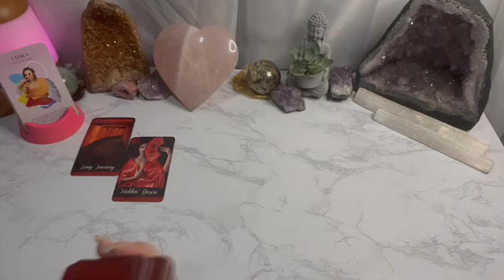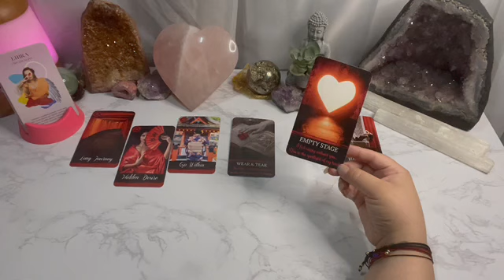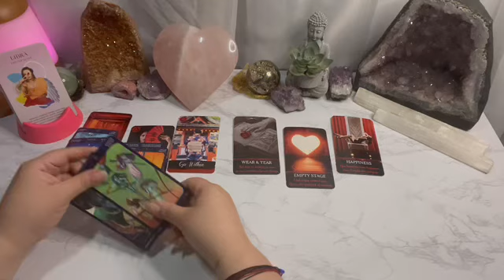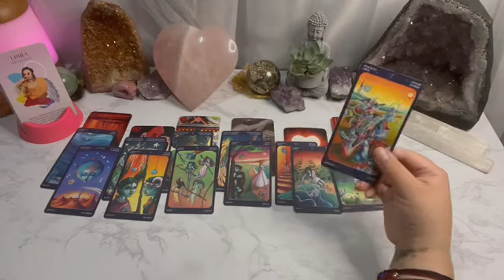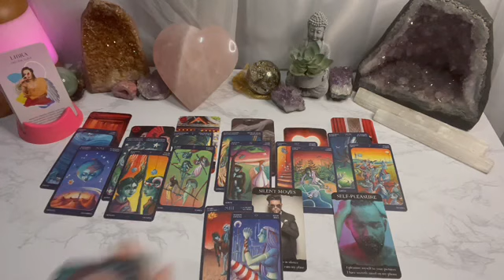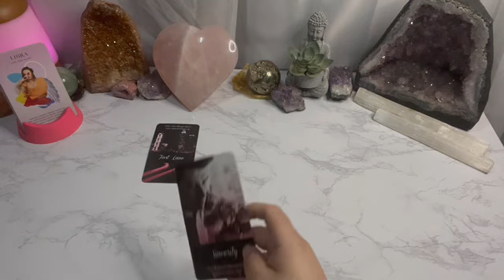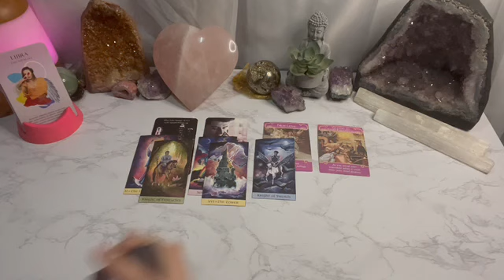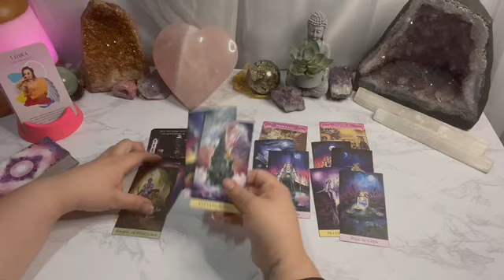Libra - You vs. Them - They’re watching you👀// Singles - Getting to know you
Singles - 14:15

AlwaysEvolving☘️💗🌖
iBelieveInAngels
OracleAddict ☘️💗🌔